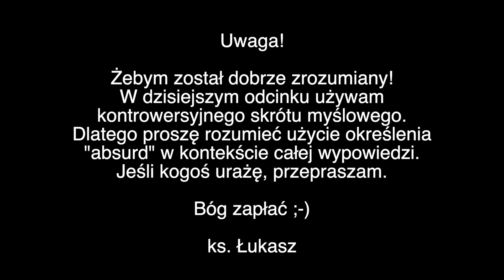Krew w pszenicy (#010 Kazanie z tłem) 23.04.2020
Jezus powiedział do swoich uczniów: „Zaprawdę, zaprawdę, powiadam wam: Jeżeli ziarno pszenicy wpadłszy w ziemię nie obumrze, zostanie tylko samo, ale jeżeli obumrze, przynosi plon obfity. Ten, kto miłuje swoje życie, traci je, a kto nienawidzi swego życia na tym świecie, zachowa je na życie wieczne. A kto by chciał Mi służyć, niech idzie za Mną, a gdzie Ja jestem, tam będzie i mój sługa. A jeśli kto Mi służy, uczci go mój Ojciec”.